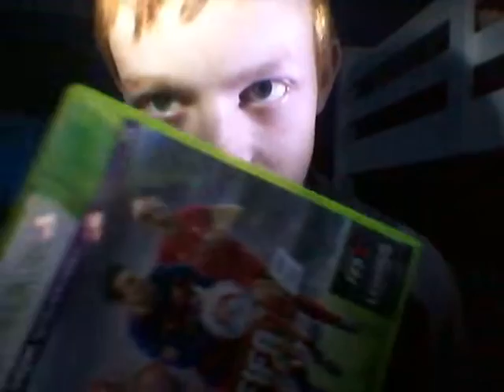28 March 2016